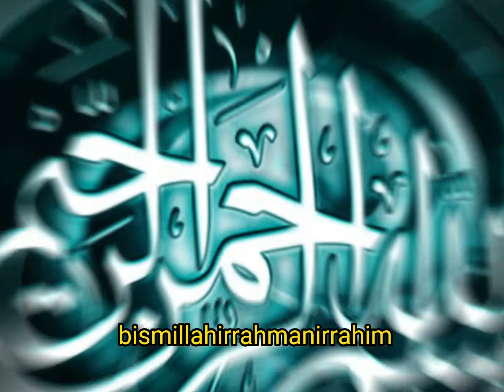MERDU! Sholawat Assalamu Alaik Zainal Anbiya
Sholawat Assalamu Alaik Zainal Anbiya, ditampilkan di depan ratusan jamaah Musholla Al-Ikhlas Bintara IXB, Kota Bekasi, dalam acara Maulid Nabi Muhammad SAW 1443 H.

Sholawat Nabi
sholawat jibril
sholawat merdu
sholawatan.